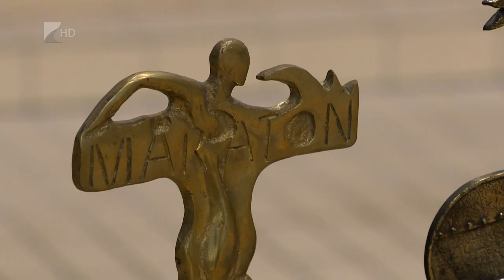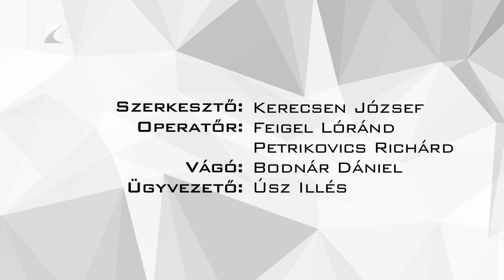Sport5leg - Vajda Tamás 2.rész - 2021. 03. 08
Sport5leg című magazinunk harmadik adásában Vajda Tamás úszó mesteredző, a Nyíregyházi Egyetem Testnevelés és Sporttudományi Intézetének docense mesél pályafutása további részleteiről.